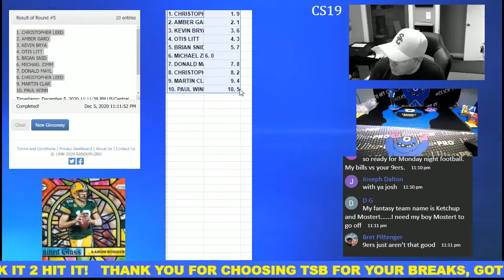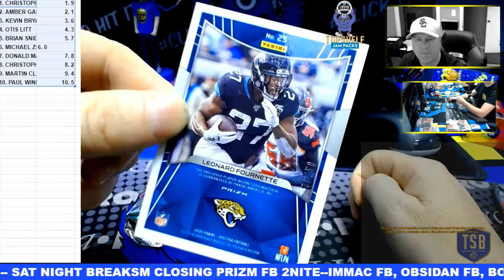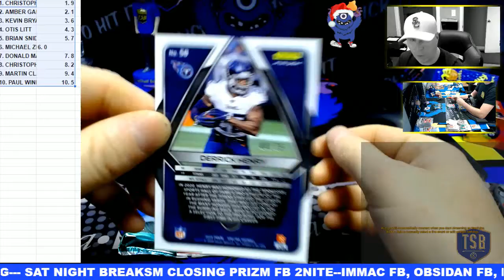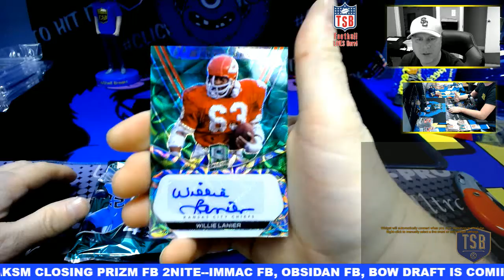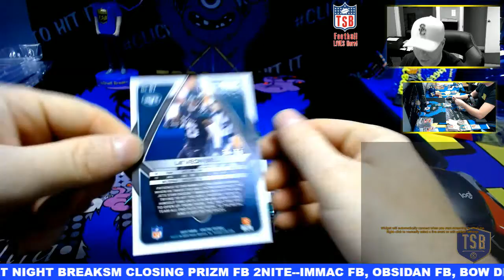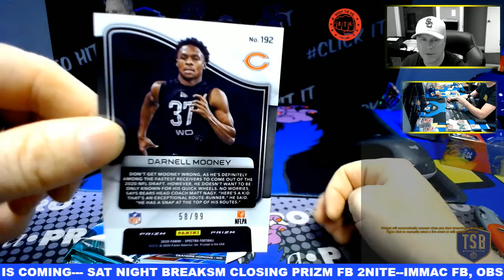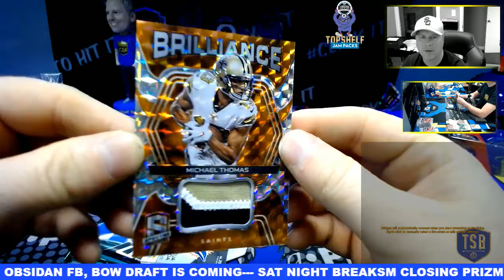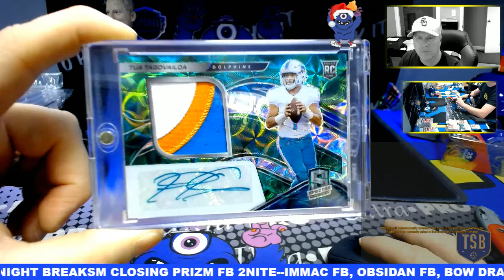SPECTRA BOX SAT NIGHT FB